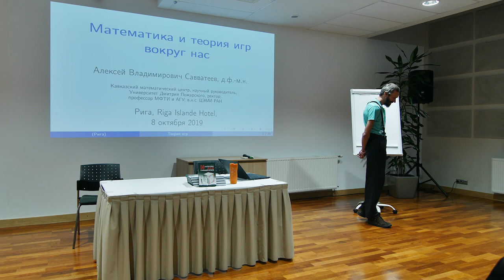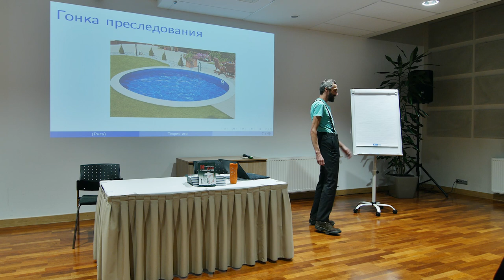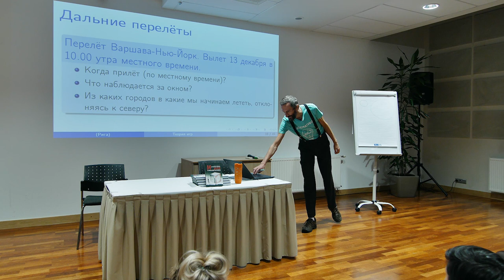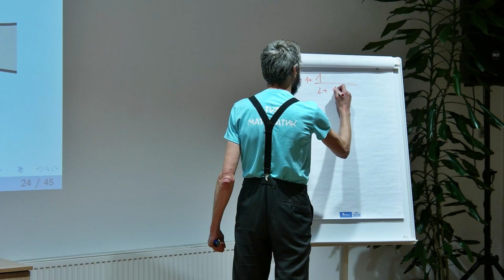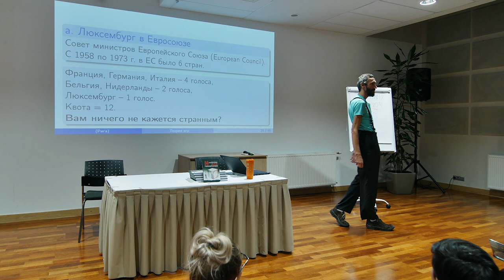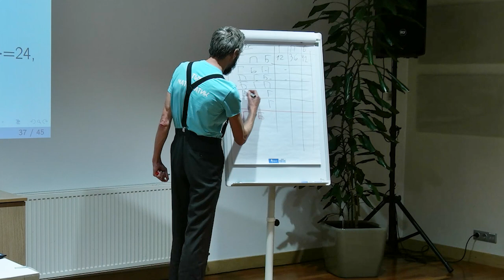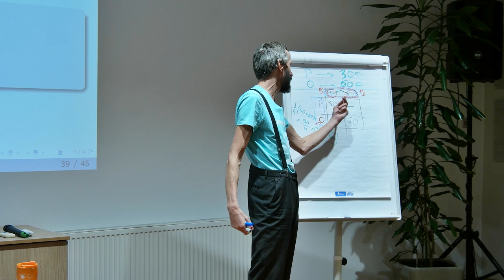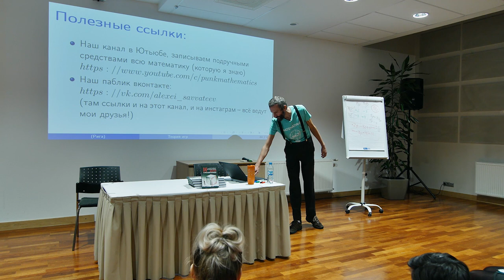Математика и Теория игр вокруг нас (Рига)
• Как высчитать, сколько людей на открытой площади?
• Почему Дональд Трамп выиграл выборы, если «за» него проголосовало меньше людей, чем «против»?
• Как с помощью математики предугадать действия своих партнеров и конкурентов?
• На каких принципах построены системы защиты информации?

На все эти вопросы дает ответ математика, помогая нам лучше ориентироваться в мире и понимать его.

8 октября 2019 года в Риге с интереснейшей лекцией «Математика и теория игр вокруг нас» выступил известный российский математик, профессор Московского физико-технического института Алексей Савватеев.

В первой части лекции популяризатор математики расскажет (и покажет на конкретных задачах), как изучение математики может привести нас к решению самых необычных и сложных повседневных задач.

Во второй части лекции расскажет о теории игр – дисциплине, соединяющей математику и социальные науки. Теорию игр активно применяют в бизнесе, управлении, международных отношениях, психологии и даже юриспруденции. О теории игр был снят знаменитый фильм «Игры разума».